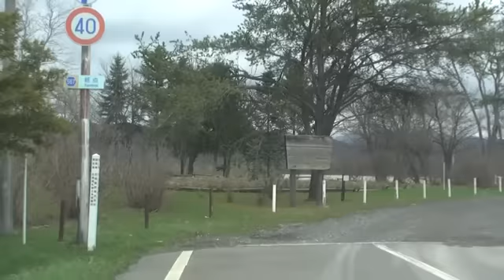上芦別41線 → 北海道道567号 [ 芦別市 360p 車載動画ドライブ]：国道38号交点～上芦別公園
上芦別41線を走行しました。JR根室本線の踏切を通ります。踏切に上手く引っかかりました。ドライブ
距離は900m。時期：2011年5月上旬。ドライブ動画（2371）。

0:00 国道38号から上芦別41線（左折）
0:45～1:35 JR根室本線踏切道
1:55 上芦別41線から道道567号（右折）
2:35 上芦別公園（道道567号終点）（以上です）